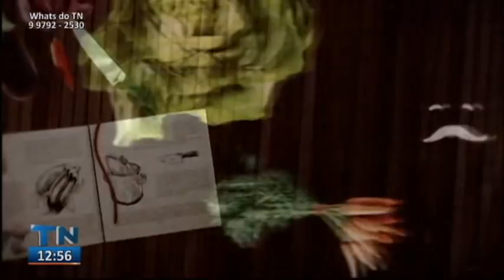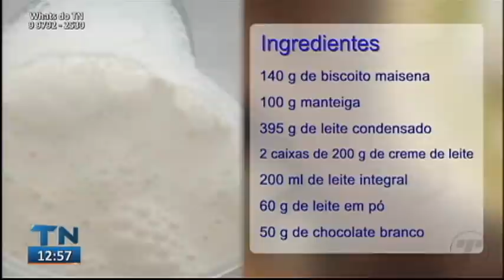Tribuna Notícias 1ª Edição 07 01 2022